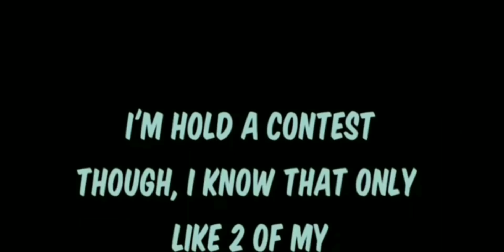Cats are liquid part 8 world 11